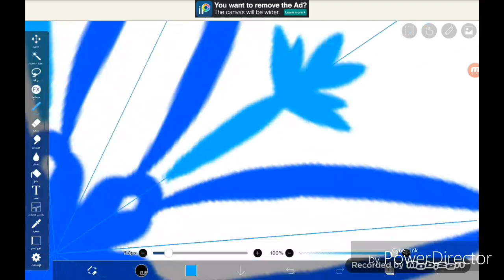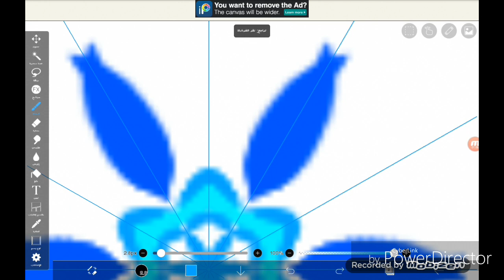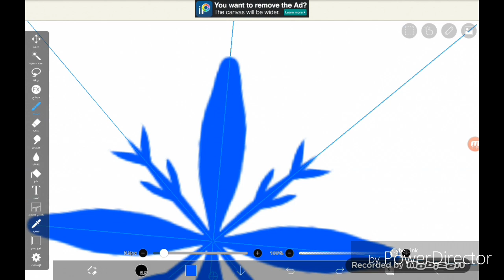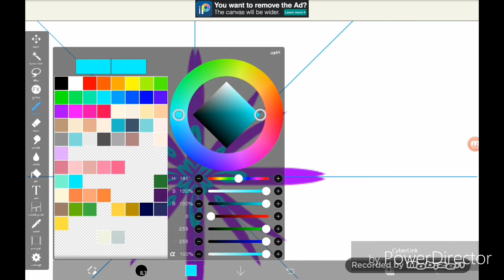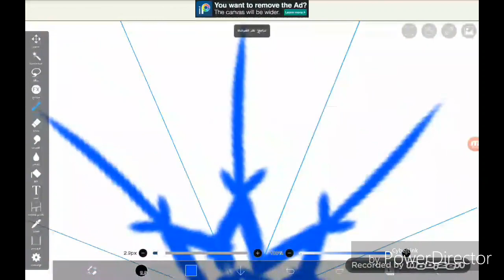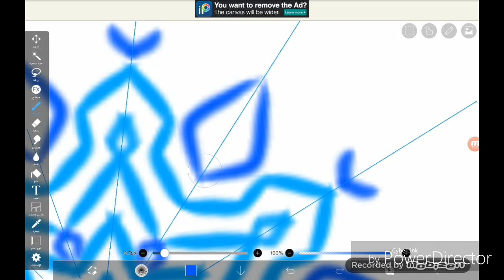How to draw snowflake❄ (ibispaint)❄ رسم رقائق الثلج